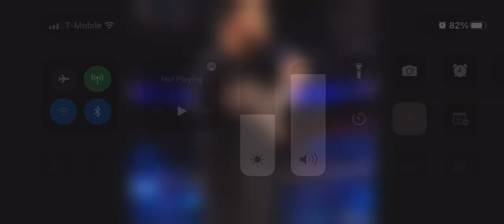March 31, 2022